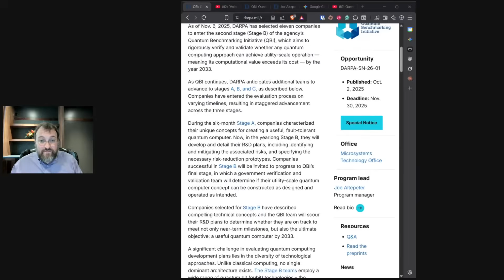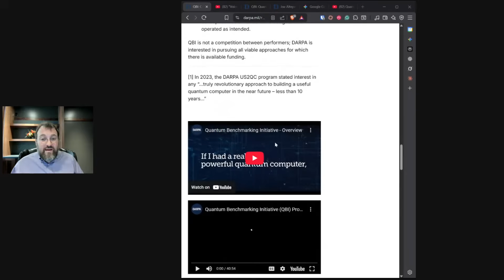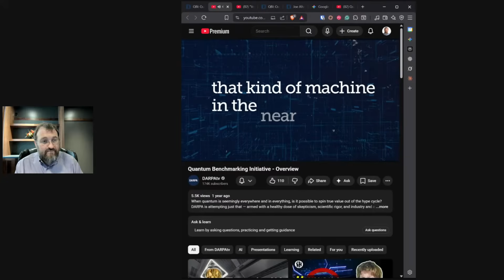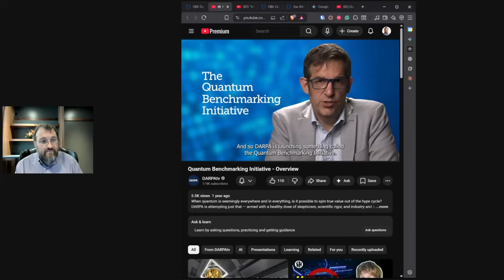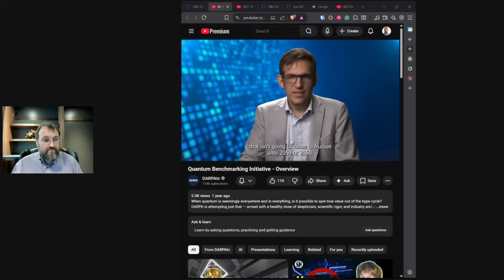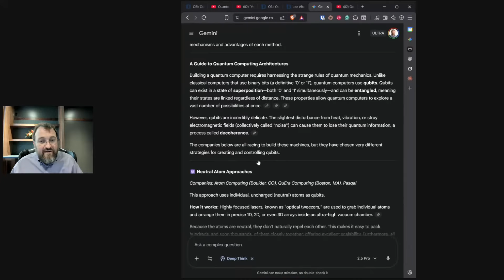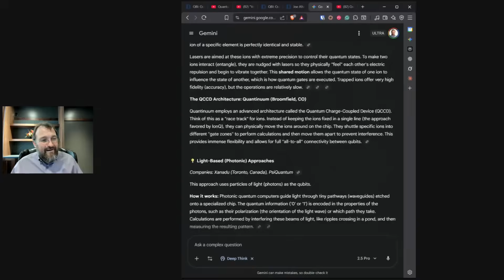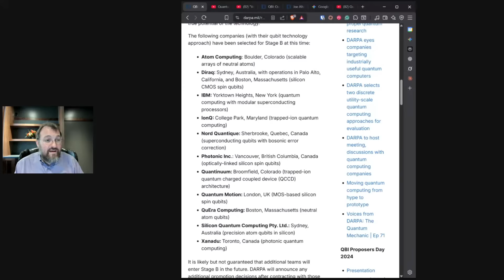Quantum Computers. Midnight, and DARPA's QBI